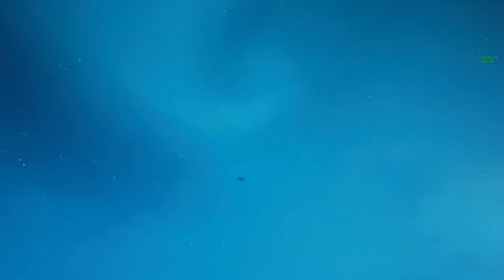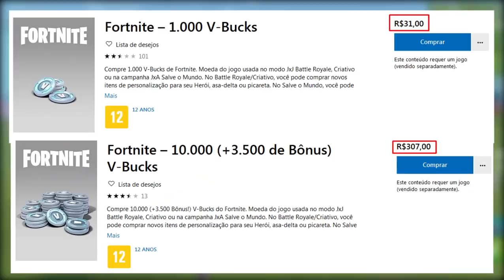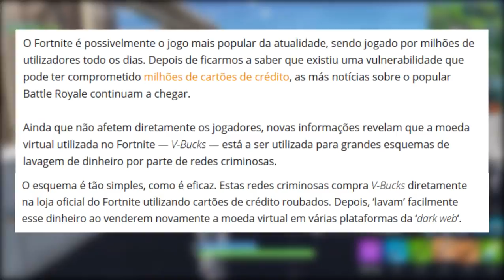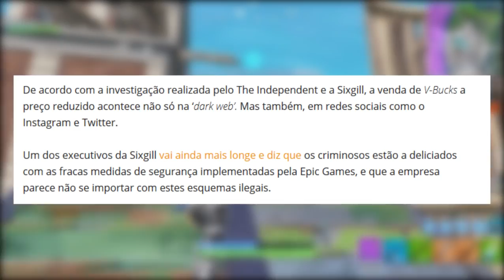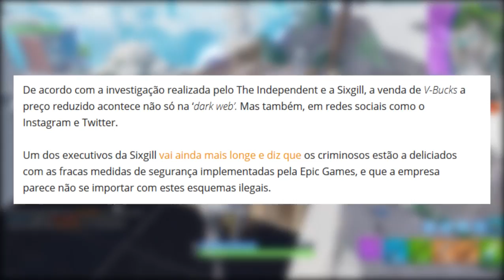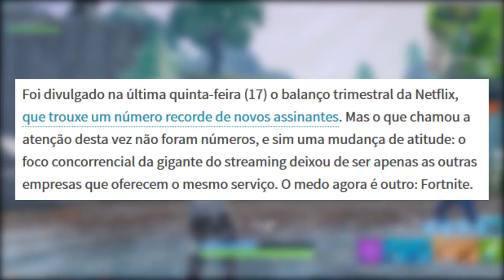FORTNITE - V-BUCKS MAIS CARO e EVENTO RUIM?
Fala galera, Vagabbss aqui com mais um vídeo, e dessa vez falando algumas noticias e novidades do Fortnite Battle Royale, como a polêmica dos v-bucks, lavagem de dinheiro, evento ao vivo da tempestade de gelo e mais. Espero que gostem :)